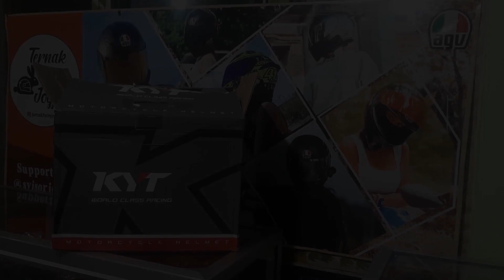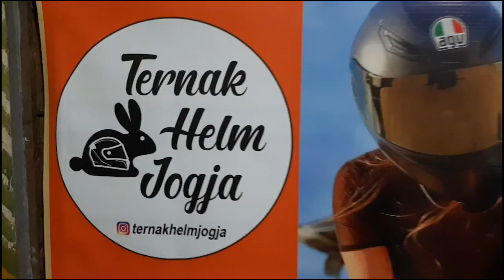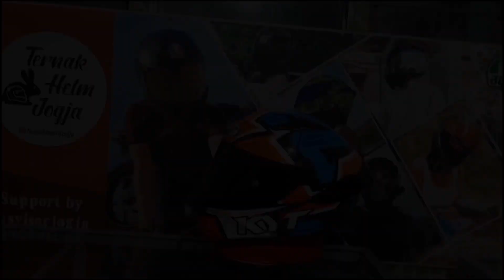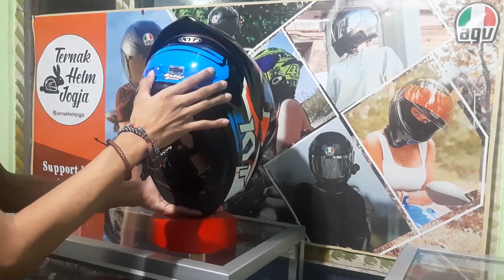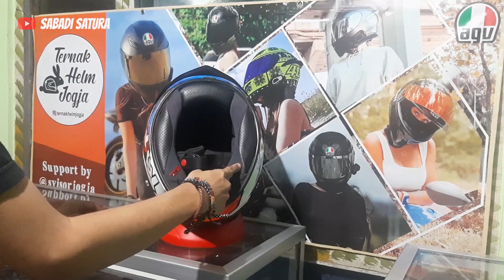Review KYT NFR ARTWORK RED BLUE (Unboxing & Review )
Hello bro! Lagi dan lagii, masih lanjut di dunia perhelem-an. Mari kita bahas sesuai judul. Review Kyt NFR Artwork Red Blue.